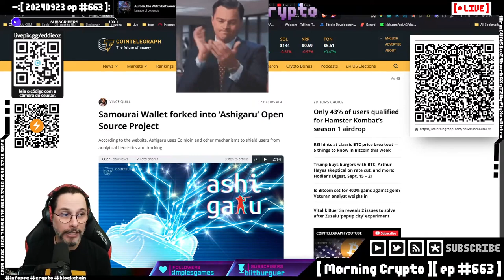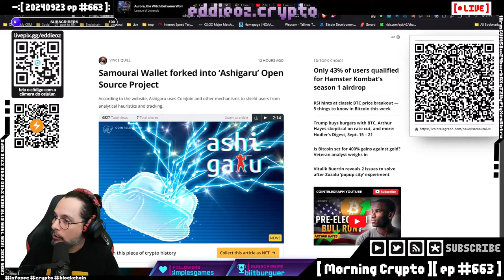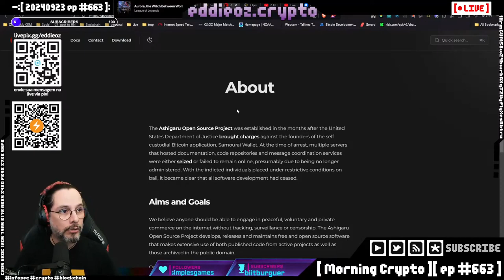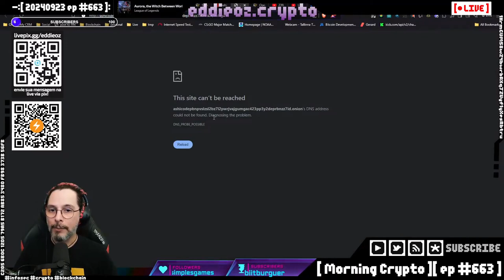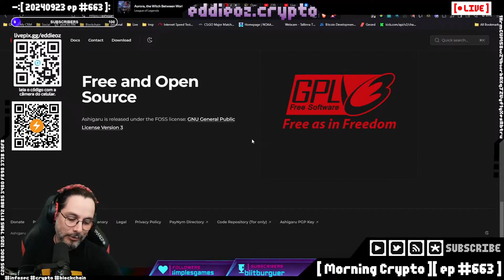Ashigaru: O Fork Open-Source da Samurai Wallet – Privacidade e Segurança no Bitcoin!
Neste vídeo, vamos explorar o **Ashigaru**, um novo projeto open-source desenvolvido como sucessor da famosa **Samurai Wallet**. Se você está preocupado com a privacidade das suas transações de **Bitcoin**, o Ashigaru pode ser a solução que você procura. Com base em tecnologias como **CoinJoin**, o projeto aumenta a privacidade das moedas, ofuscando seus históricos de transação e tornando o rastreamento muito mais difícil. No entanto, o Ashigaru vem com desafios, incluindo a necessidade de ser operado exclusivamente por trás da rede **Tor**.

Discutimos as principais diferenças entre o **Ashigaru** e a Samurai Wallet, como o uso obrigatório do Tor, a falta de usabilidade amigável e o foco total em privacidade. Além disso, abordamos a situação legal que levou à prisão dos desenvolvedores da Samurai Wallet e a confiscação do site pelo FBI.

Se você é um entusiasta de **Bitcoin**, **blockchain** ou simplesmente valoriza sua **privacidade digital**, este vídeo é para você! Confira os capítulos abaixo para navegar pelos principais tópicos e não se esqueça de **curtir, comentar** e **se inscrever** no canal para mais conteúdo sobre tecnologia, criptomoedas e segurança digital.

**Capítulos**:
00:00:00 - Projeto Ashigaru: Fork da Samurai Wallet
00:01:12 - Diferenças entre Samurai Wallet e Ashigaru
00:03:06 - Análise Técnica do Ashigaru
00:03:56 - Comentários sobre a situação legal da Samurai Wallet
00:06:00 - Encerramento e expectativas futuras para o Ashigaru

**Pergunta para você**: O que você acha do Ashigaru? Será que ele consegue preencher o espaço deixado pela Samurai Wallet? Deixe sua opinião nos comentários! 👇

**🚀 Não se esqueça**:
- Curta o vídeo se você gostou 👍

**Tags**:
Bitcoin, Ashigaru, Samurai Wallet, CoinJoin, Tor, privacidade digital, blockchain, criptomoedas, segurança digital, open-source, privacidade no Bitcoin, VPN, FBI, lavagem de dinheiro, tecnologia